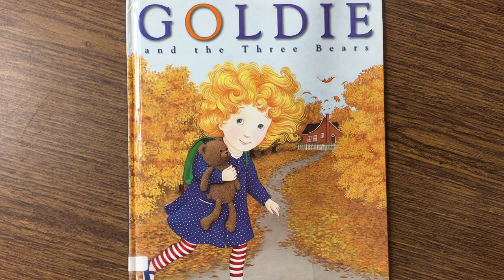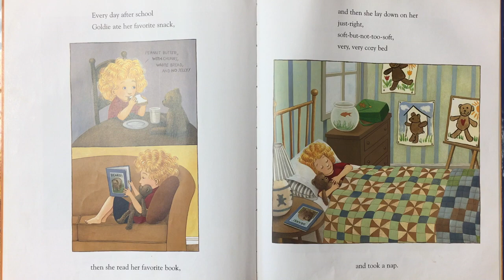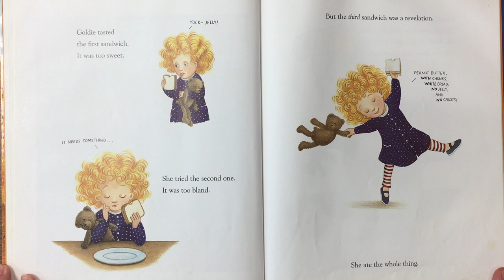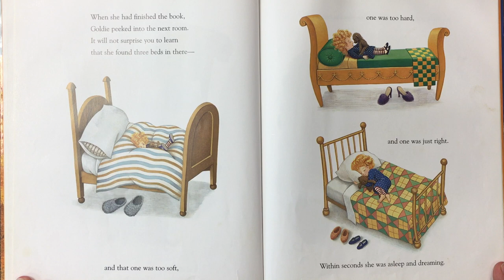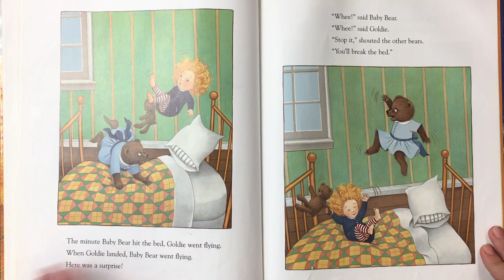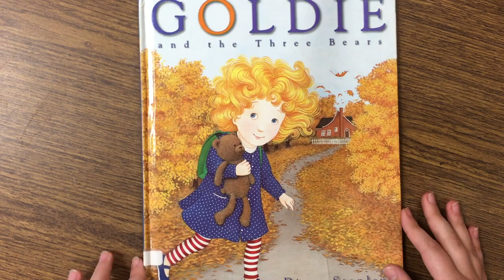Storytime: Goldie and the Three Bears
A reading of “Goldie and the Three Bears” by Diane Stanley, and an accompanying bear ear headband craft.